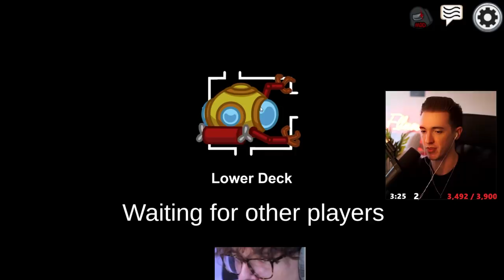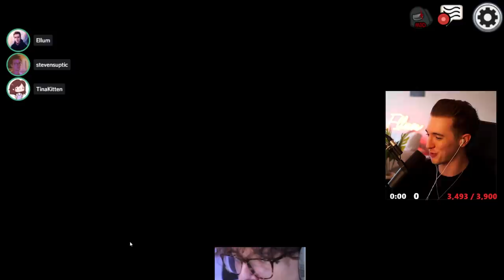DK CLAIMED A ROLE THAT DIDNT EXIST TO GET ME VOTED OUT! (Among Us)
This video showcases Among Us gameplay on 5ups new Submerged map where I take on the Hafu Lobby as Loving imposter with 5up. This video compiles all of the key moments, funny clips and live reactions from myself, 5up, xChocobars, Steve Suptic, Dakoataz & Dumbdog - Including a moment where DK claims a role to that didnt exist to expose me.

-Ellum 🌏